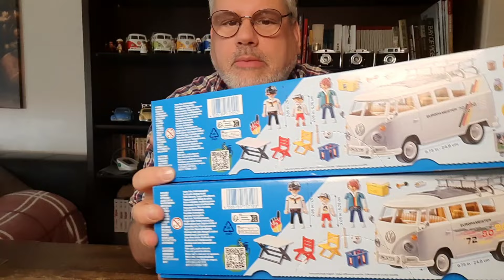Playmobil VW Bus T1 Camper EM Fan Edition: Zweimal mit unterschiedlichem Druck. Netto und Edeka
Netto (71110) und Edeka (71109) haben den identischen Camper rausgebracht, in grau. Einziger Unterschied ist eine andere Bedruckung der Seite.
Naja, ob das Not tut?